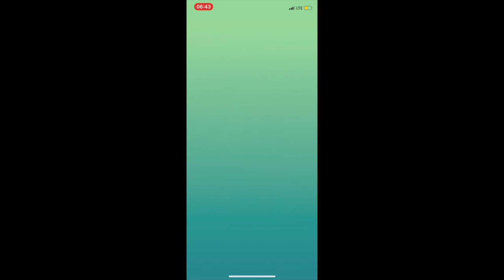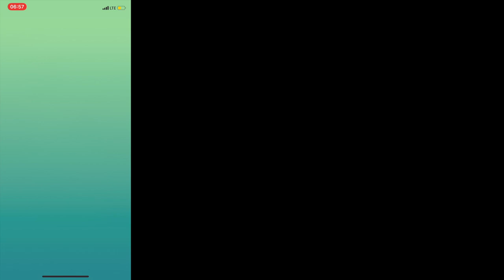Ninjask Level 4 Solo Raid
Battling against Ninjask & Skorupi during the bug event.